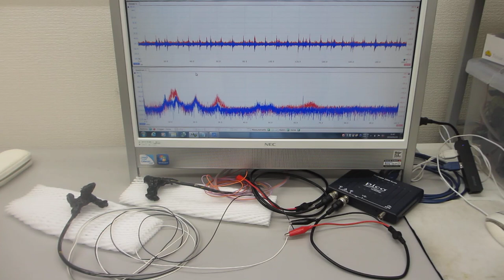超音波プローブの製造・評価技術をコンサルティング提供（超音波システム研究所）